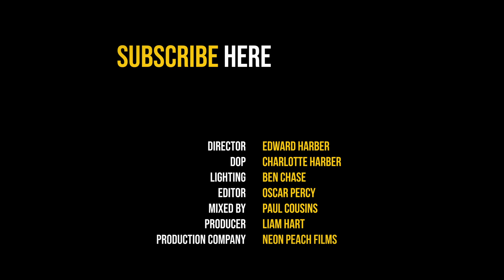The Lone Bellow 'Wash It Clean' - The Blues Kitchen Presents...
The Lone Bellow in session exclusively for The Blues Kitchen.

The band perform 'Wash It Clean' from their forthcoming album - 'Half Moon Light' (Released 7th Feb 2020).